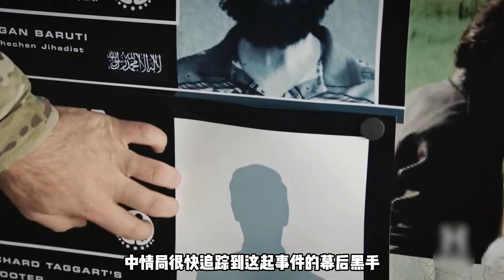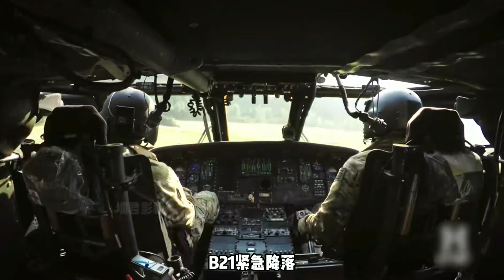海豹突擊隊解除封印，不受日內瓦公約限制火力全開，但仍出現意外